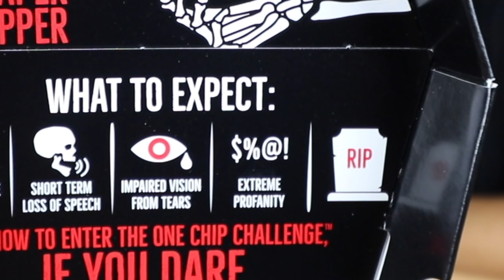DER SCHÄRFSTE CHIP DER WELT !!! ONE CHIP CHALLENGE | Kelvin und Marvin